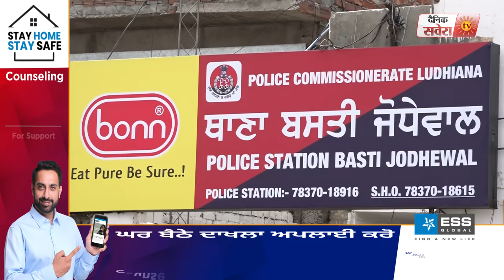ACP Anil kohli की मौत के बाद संपर्क में आए लोगों के बड़ी संख्या करवाए जा रहे Test